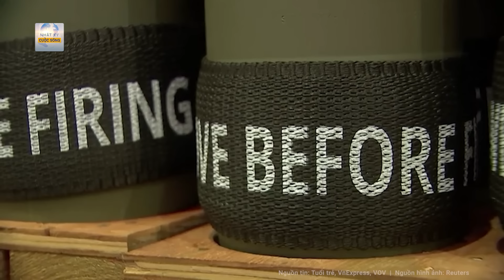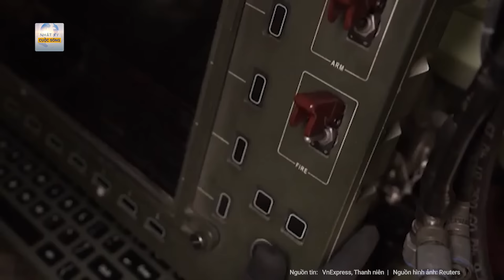Toàn cảnh thế giới: Ba Lan tính kế “hiểm” chờ Đông Âu bùng nổ; Nga lập tức hành động dữ dội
Nga Ukraine mới nhất | Toàn cảnh thế giới: Ba Lan tính kế “hiểm” chờ Đông Âu bùng nổ; Nga lập tức hành động dữ dội
- Ba Lan có kế hoạch xây dựng một sân bay lớn để cung cấp hậu cần cho NATO
- UAV thay đổi giao tranh hiện đại, tạo sức ép buộc eu phải thích ứng
- Ukraine chốt chặn nga ở Zaporizhzhia, EU bắn tín hiệu mới cho KIEV
- Pháo HIMARS bị Nga tập kích, Ukraine lo ngại về năng lực trinh sát của Moscow
- Mỹ sở hữu tiêm kích tàng hình đầu tiên trên thế giới có thể sử dụng vũ khí hạt nhân